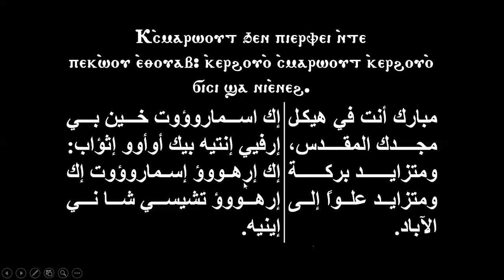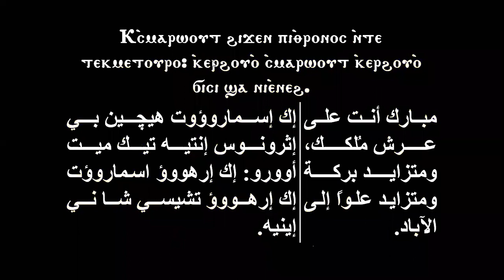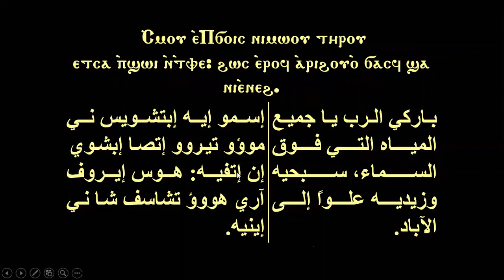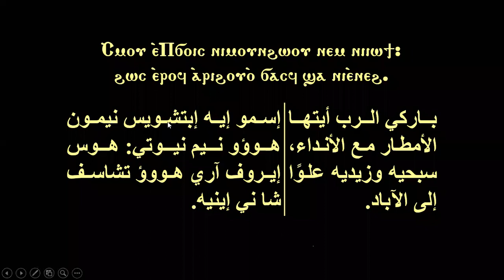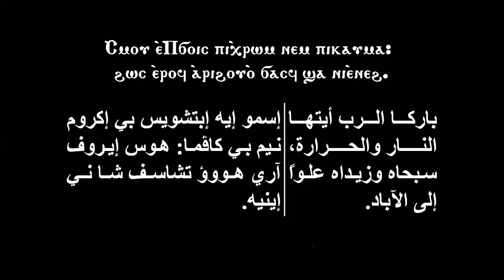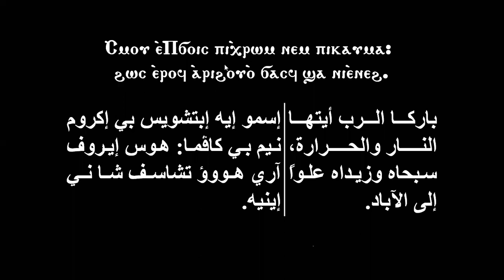الهوس الثالث الحصة 4